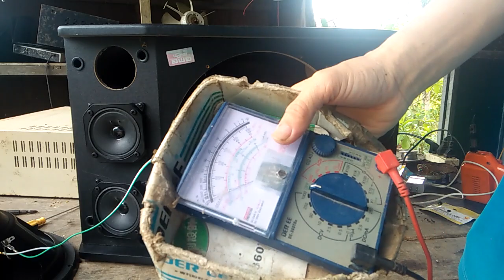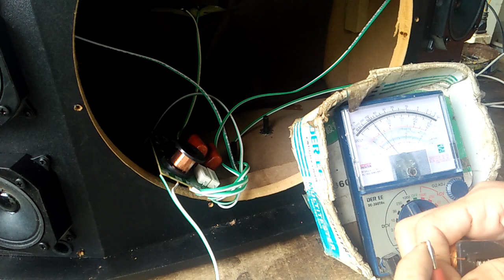Loa BMB Tiếng Lạnh Ạch Lúc Có Lúc Không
Sửa Loa BMB Mất Tiếng